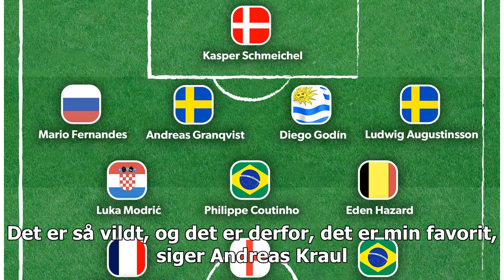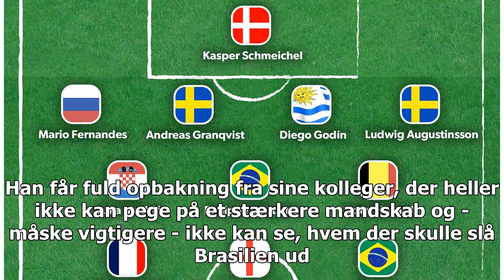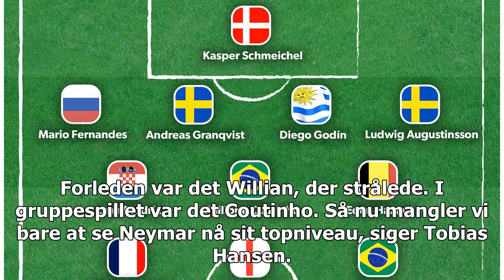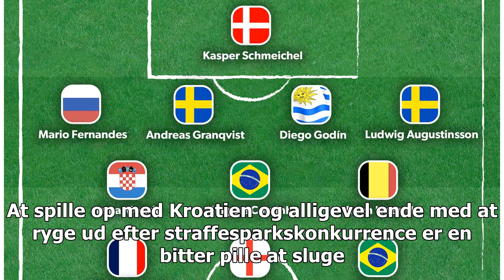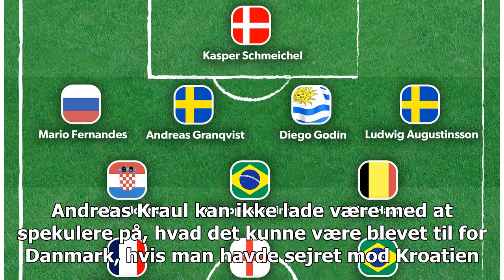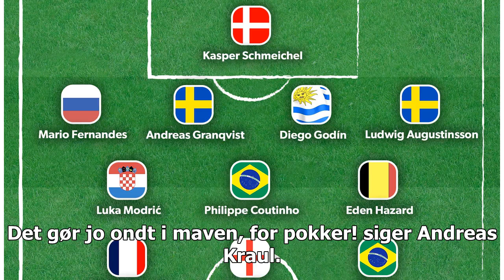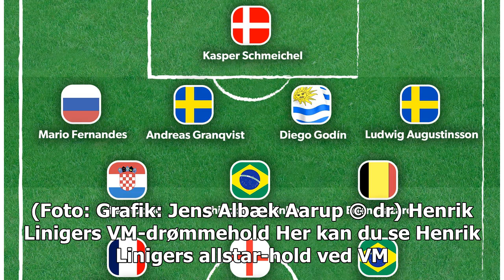World Cup Barometer: Brasilien er nu favorit til at vinde